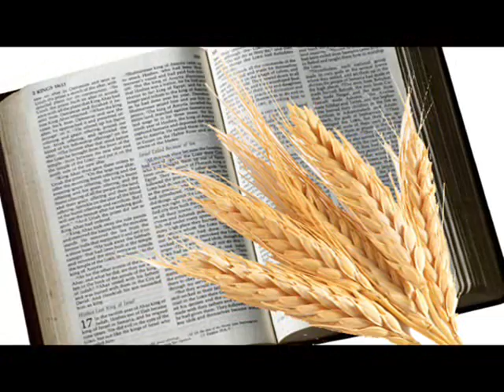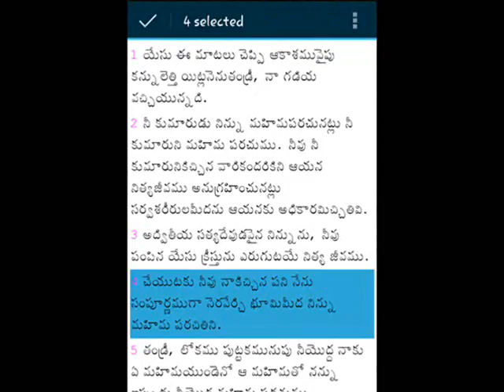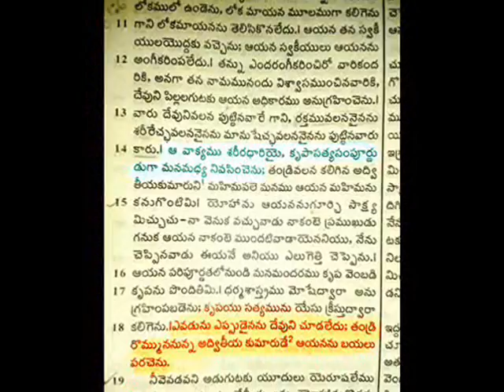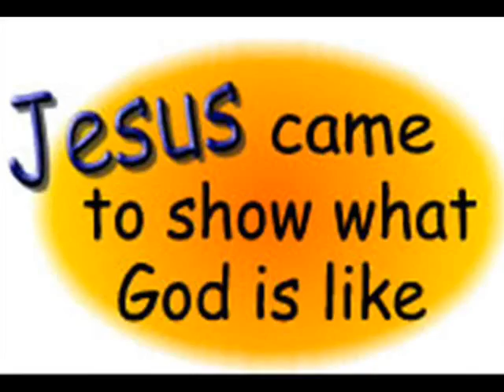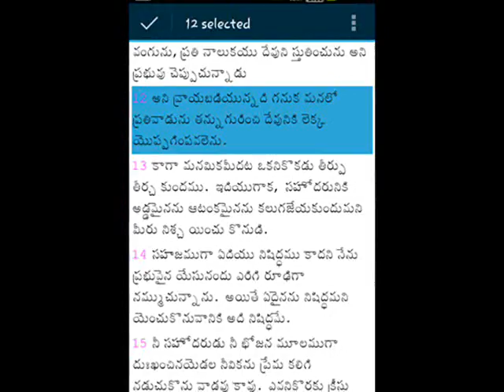ఆరవ మాట-- యోహాను 19: 30-- ( 7 మాటలు) --- john19: 30 -- latest christian message -- 7 words on cross